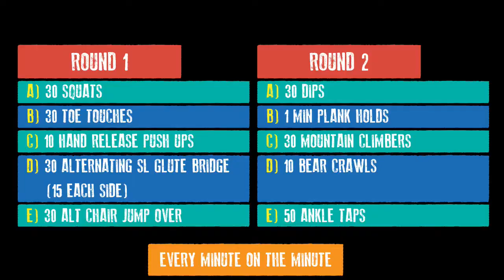DC Fit session 8 (every minute on the minute challenge)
Every minute on the minute challenge - DC ambassador Willie Tonga and program officer Julian demonstrate the exercises for this DC fit session.